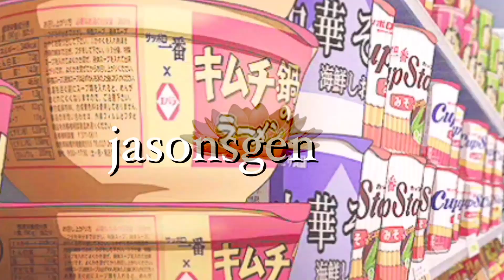BLB Draft #23: Are Rabbits The Best Archetype? | Diamond 4 | Bloomburrow | Mtg Arena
Trophyyyy
Intro 0:00:00
Round 1 0:19:20
Round 2 0:25:48
Round 3 0:29:37
Round 4 0:38:56
Round 5 0:48:14
Round 6 0:52:55
Round 7 0:58:56
Round 8 1:04:17
Round 9 1:06:59

Music from:
'Hackers' by Karl Casey